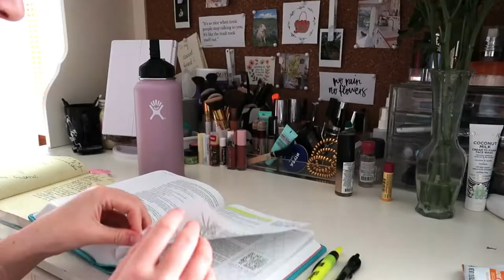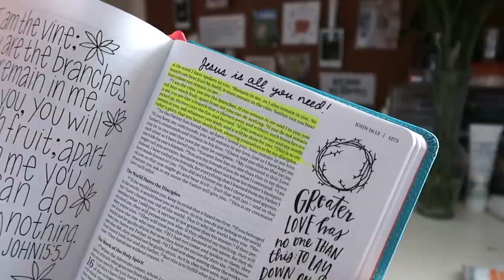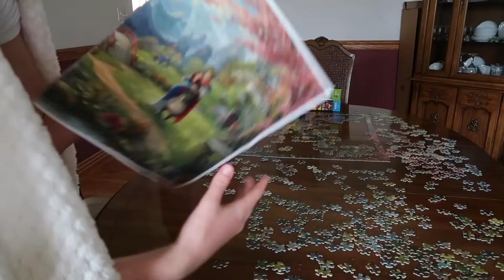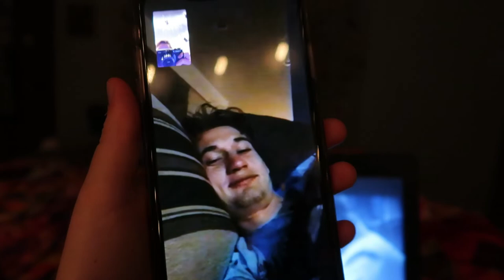What I've been doing during quarantine | Jesus, puzzles, facetime movie dates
hi guys :) I'm gonna keep trying to be consistent during quarantine bc I'm bored and Ik you guys are too. Love you all, stay safe and healthy and I'm praying for all of you!